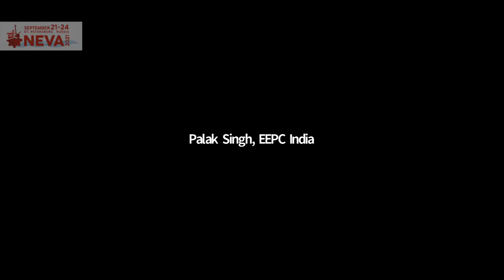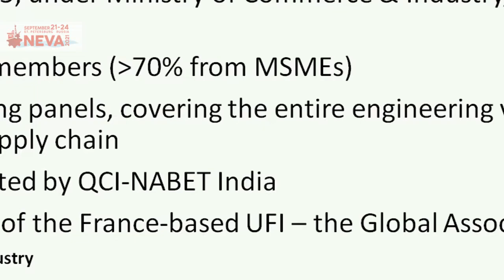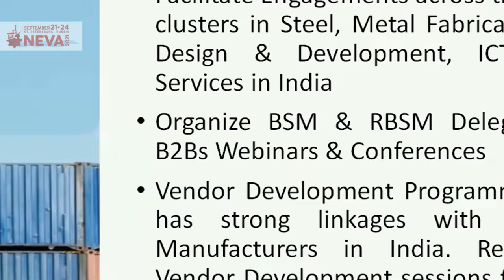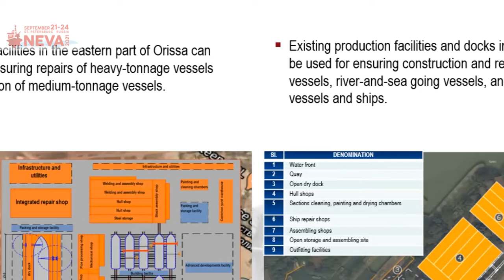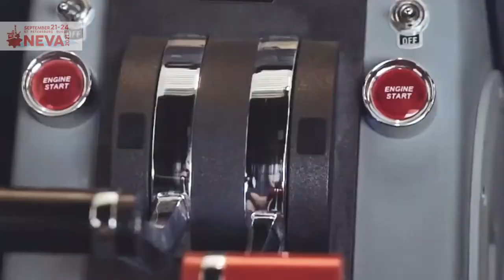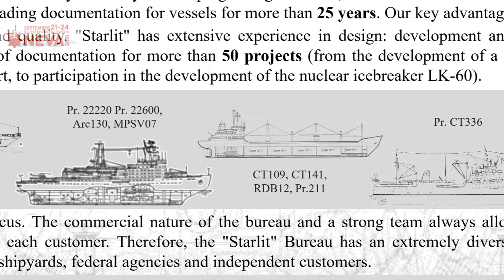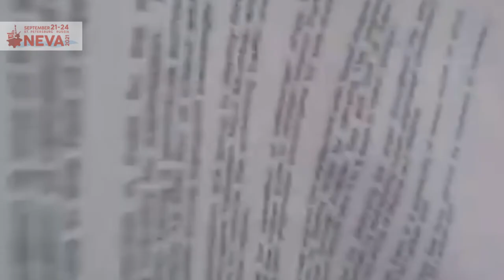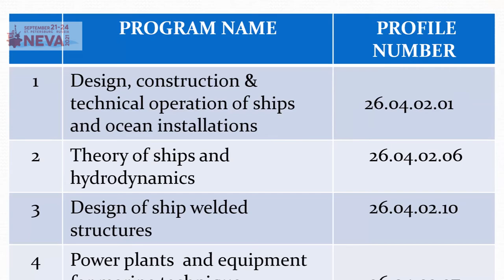Opportunities for cooperation between Russia and India in shipbuilding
The conference will be interesting for Indian companies which are actively develop export sales channels for civil shipbuilding products.
Invited experts will highlight various aspects of interaction between representatives of the Russian and Indian maritime industry and will outline ways to further strengthen business ties.
The business program includes the following thematic blocks:
- Market analytics, Trends and prospects of Russian-Indian cooperation
- Localization,
- Opportunities for export-import cooperation
Authoritative experts from trade mission of Russia in India, the Ministry of Industry and Trade
of Russia, EEPC India, the Confederation of Indian Industry, and also the business of the two countries will present at the event.